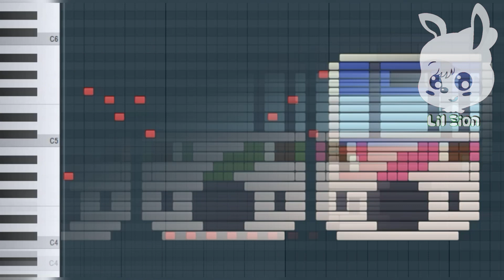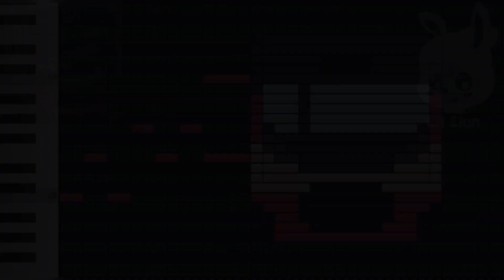지하철 얼굴을 미디로 만들면 어떤 소리가 날까? / What subway faces sounds like in FL Studio?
과연 지하철 얼굴들을 미디로 찍으면 어떤 소리가 날까 하는 마음에 제가 두번째로 자주 사용하는 작곡 시퀀서인 "FL Studio"를 사용하여 만들어 보았습니다!

소스는 전동차 경적으로 ㅋㅋㅋ

(야마노테선 핵망. ㅠ)

[영상에 사용한 사진 출처]

수인분당선 납작이 : 분기점님
수인분당선(4호선) 구도색 : 유튜브 캡쳐(출처 알 수 없음)
3호선 GEC : 본인
5호선 신차 : 유튜브 캡쳐(그런거없긔님)
부산 2호선 : B1002F님
5호선 : 내 손안에 서울 시민기자 문제현님
6호선 : 코노미님
7호선 : 본인
8호선 : 본인
1호선 중저항 : 본인
1호선 개조저항 : 본인
누리로 : 한우진의 교통평론님
케이오 5000계 : 유튜브 캡쳐(shiunten님)
야마노테선 E231계 : 유튜브 캡쳐(tomy Hiratsuka님)